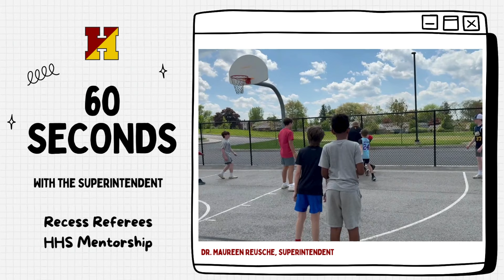60 Seconds with the Superintendent Recess Referees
60 Seconds with the Superintendent - HHS Recess Referees June 2024